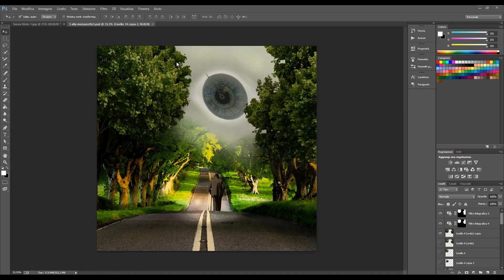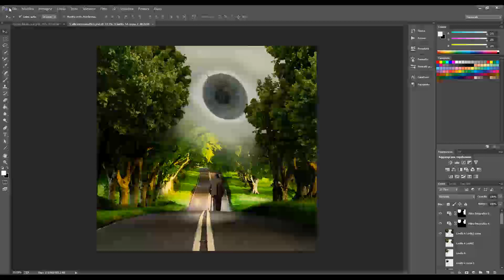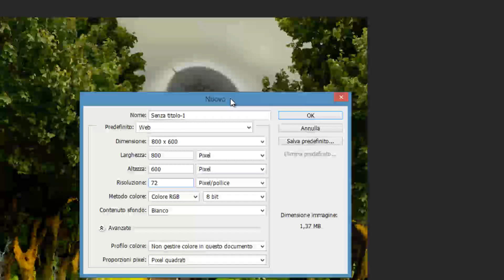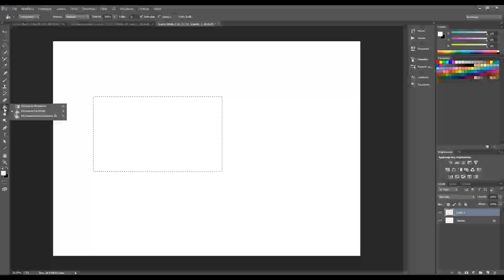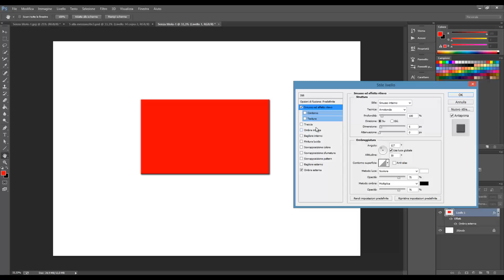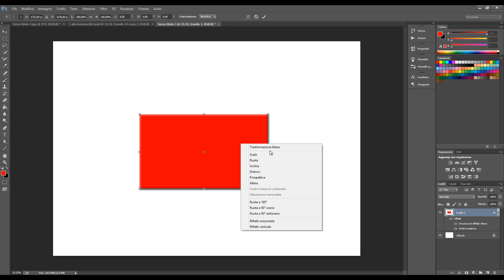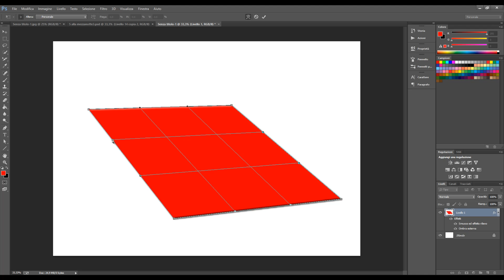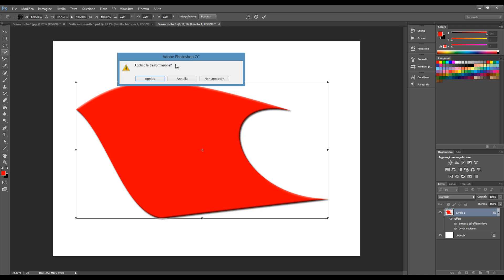Tutorial base su Photoshop parte 1 - Palette livelli, seleziona e trasforma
In questo primo tutorial del corso base su Adobe Photoshop impariamo ad usare la palette dei livelli, lo strumento di selezione e lo strumento trasforma.

Per domande o curiosità scrivete pure nei commenti.